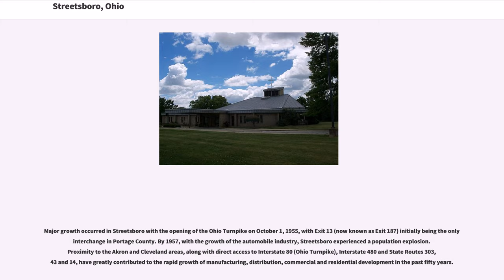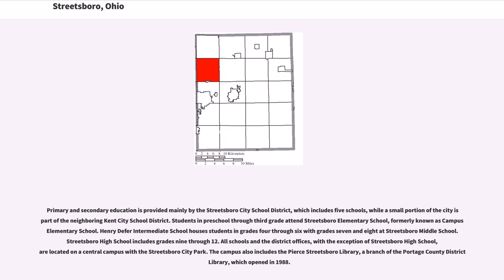Streetsboro, Ohio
Streetsboro is a city in Portage County, Ohio, United States. It is formed from the former township of Streetsboro, which was formed from the Connecticut Western Reserve. It is nearly co-extant with the former Streetsboro Township; the village of Sugar Bush Knolls was also formed in part from a small portion of the former township. The population was 12,311 at the 2000 census, and 16,028 at the 2010 census. It is part of the Akron Metropolitan Statistical Area.

Long before settlers moved into the Connecticut Western Reserve, Seneca Indians traversed the area now called Streetsboro. They used Old Portage Trail, which crosses the southwest corner of the city, to go from Lake Erie to the Ohio River basin.

The founder of Streetsboro Township was Titus Street from Connecticut, who purchased the land in 1798. Streetsboro Township contained . The land was surveyed by Streets' agents Ralph Cowles and Lemuel Punderson in the summer of 1822 and divided into lots of .

In 1825, a turnpike from Cleveland to Wellsville, Ohio was laid by Frederick Wadsworth, Samuel Cowles, John Strauyhen and Titus Street. Street agreed to give enough land to make it through the township. In 1827, the turnpike was completed. It followed much of the route of the present Ohio State Route 14.

Major growth occurred in Streetsboro with the opening of the Ohio Turnpike on October 1, 1955, with Exit 13 (now known as Exit 187) initially being the only interchange in Portage County. By 1957, with the growth of the automobile industry, Streetsboro experienced a population explosion. Proximity to the Akron and Cleveland areas, along with direct access to Interstate 80 (Ohio Turnpike), Interstate 480 and State Routes 303, 43 and 14, have greatly contributed to the rapid growth of manufacturi...